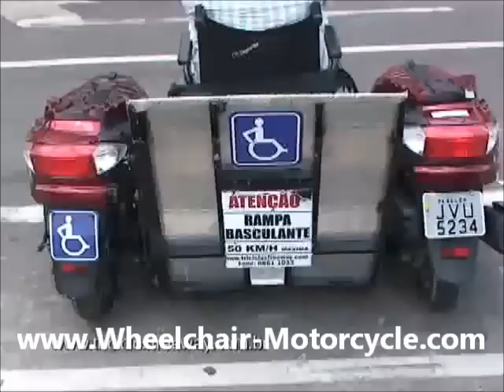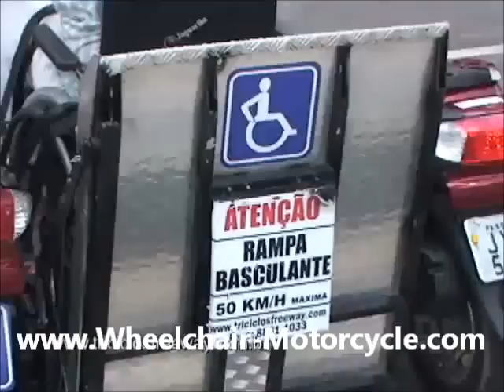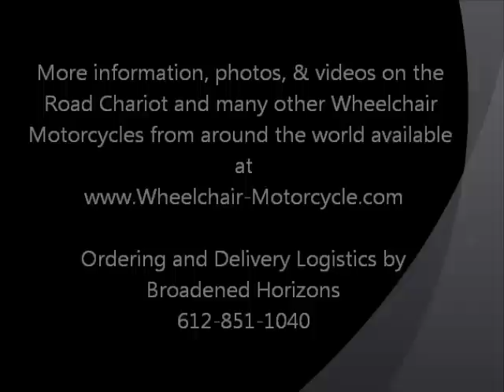Road Chariot City Wheelchair Motorcycle for Disabled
The three affordable model sizes of the Road Chariot Wheelchair Motorcycle were planned: City (45 mph) Highway (55 mph), and Freeway (75 mph) at prices similar to standard motorcycles for non-disabled bikers!

The Road Chariot Project was shut down due to bureaucratic impediments to innovation with the exception of 1 unit delivered to a very lucky veteran in Iowa which was freed after 10 months from a customs Warehouse  thanks to  the team of now retired Senator Harkin from Iowa who also was instrumental in the creation of the ADA in the US.

The Road Chariot started with a Suzuki Burgman executive motorcycle. The exact same bike was produced by Suzuki for both the US and Brazilian markets, but received a different VIN code stamped into the frame.  the modifications to turn it into a road chariot were being performed by a Brazilian partner Freeway Motorcycles.  Unfortunately, the whole project was blocked by the US Dot and EPA  based on archaic protectionist policies created up to satiate the lobbyists for domestic auto manufacturers such as Ford and GM.  Which only have serve to stifle innovation and claiming domain on anything that uses gas and runs on a road larger than a 50cc weed wacker engine.  all the paperwork assumed we were importing an entire shipload of cars. While there was exceptions written into the 80-page manuals which we read word for word for handicapped modified Vehicles. Both the dot and EPA said they had never allowed those exceptions and weren't about to start!

While the one unit was released and it's more than $15,000 in custom's warehouse fees disappeared, and we were basically told "I don't try it again you little shits!" we could make it out of a red wagon if we wanted as long as we did it here in the US, or in this case if we had used Suzuki Bergman's purchased in the US then exported to Brazil modified and then re-imported into the US in the volume of an entire ship load while providing 3 to be crash tested (A rule for a car not really appropriate to a motorcycle).

It was recommended to have your Road Chariot outfitted by your local mobility dealer with a Q'Straint 150 or EZ-Lock Wheelchair Docking system.  Mobility Dealers interested in complementing your accessible vehicle offerings with innovative electric community vehicles for wheelchair users like the Road Chariot Wheelchair Motorcycle should contact Mark Felling at Inclusive Adventures Inc or Broadened Horizons or

The Road Chariot was manufactured in Brazil for Broadened Horizons to Mark Felling's design specifications from highly reliable Suzuki motorcycle components popular worldwide making parts and knowledgeable service available at any motorcycle dealer worldwide!  The larger Freeway model was to be manufactured specifically for the US market.

Operation of the Road Chariot currently required full hand dexterity (such as Paraplegics) but will accommodate both manual or power wheelchairs.  Mark planned to design simple hand controls for C5, C6, C7 quadriplegics with reasonable arm movement but limited hand dexterity.

The discontinued website wheelchair-motorcycle.com contained information, photos, and videos on all wheelchair motorcycles available anywhere in the world past or present at the time around 2012. for any current Innovations and offerings please